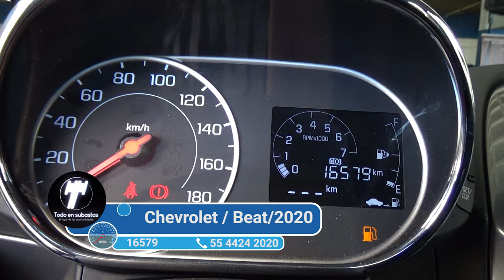Chevrolet / Beat/2020 - 4178